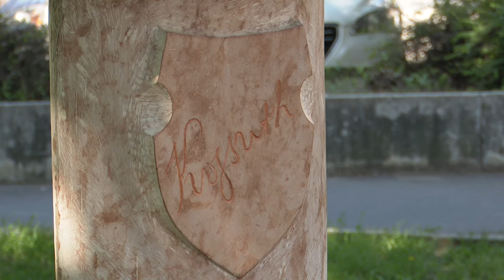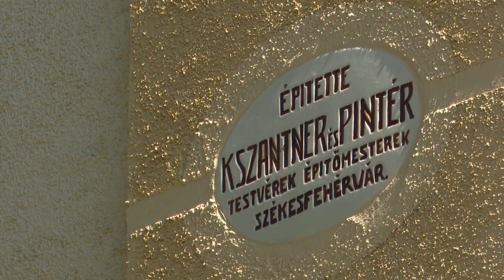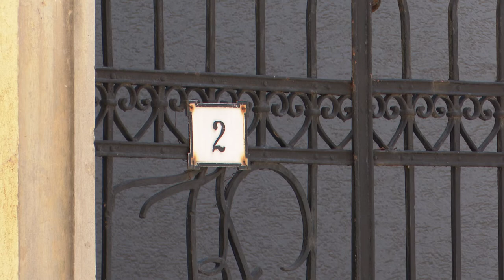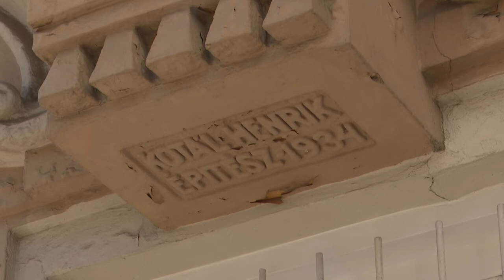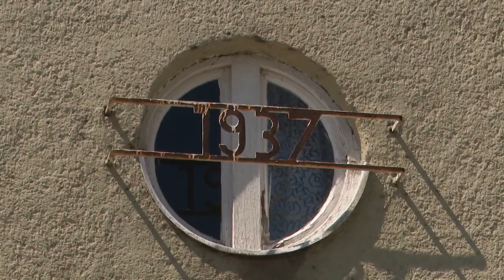200710 Városrészek Titkai Viziváros 2. rész